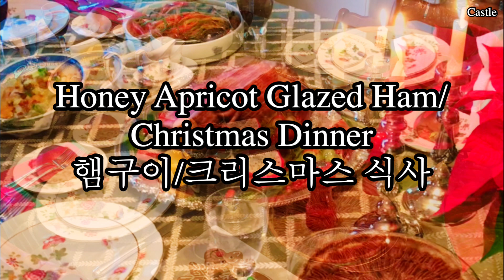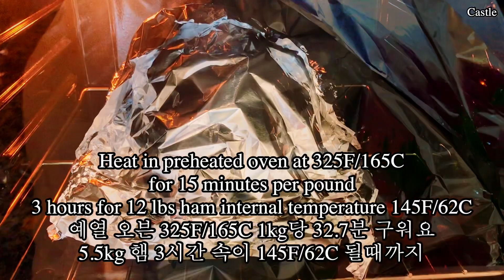Honey Apricot Glazed Ham / Honey Ham / Christmas Dinner 햄구이 / 크리스마스 식사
Honey Apricot Glazed Ham / Christmas Dinner!
Heating fully cooked spiral ham with honey apricot glaze.
Served honey apricot glazed ham with mashed potato casserole, broccolini, chapchae, whole wheat dinner rolls, rum pecan pie & gingerbread cookies.
I hope you try this recipe!

햄구이 / 크리스마스 식사!
스파이럴 햄을 꿀과 살구 글레이즈를 곁들여 구웠어요.
크리스마스 식사는 꿀과 살구 글레이즈 스파이럴 햄, 으깬감자 캐서롤, 브로콜리니, 잡채, 100% 통밀빵 그리고 럼주 피칸파이와 진저브레드 쿠키를 디저트로 먹었어요.
영상 공유해 주세요!
즐거운 성탄과 새해에 복 많이 받으시고 건강하셔요!❤️

Ingredients:
12 lbs/5.5kg fully cooked spiral ham
3/4 cup/188ml water
12 whole cloves
Heat in preheated oven at 325F/165C for 15 minutes per pound.  3 hours for 12 lbs fully cooked ham internal temperature 145F/62C.

Honey apricot glaze ingredients:
3/4 cup/150g brown sugar
1/4 cup/84g honey
2 tbsp/32g Dijon mustard
2 tbsp/30g apple cider vinegar
1 1/2 tsp/3g black pepper
3 tbsp/45g apricot jam
1 tsp/3g powdered cinnamon
Brush the honey apricot glaze over ham every 30 minutes.

식재료:
구워진 스파이럴 햄 12 lbs/5.5kg
물 3/4컵/188ml
정향 12개
예열 오븐 325F/165C kg당 32.7분 구워요.  5.5kg 구워진 햄을 3시간 속이 145F/62C 데워요.

꿀 살구 글레이즈 식재료:
브라운 설탕 3/4컵/150g
꿀 1/4컵/84g
디종 머스터드 2큰술/32g
사과 식초 2큰술/30g
후춧가루 1 1/2작은술/3g
살구잼 3큰술/45g
시나몬가루 1작은술/3g
30분마다 꿀 살구 글레이즈를 햄에 발라요.